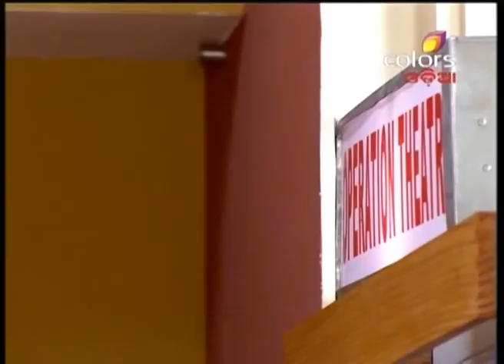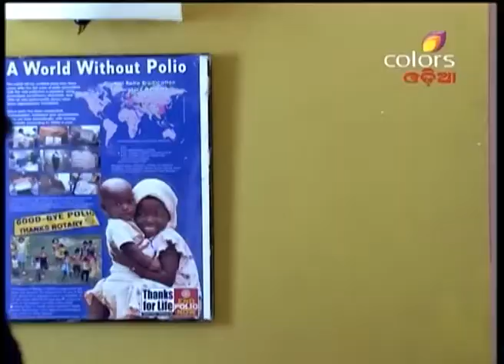Aie Ta Arambha - 8th May 2015 - ଐଈ ତ ଆରମ୍ଭ - Full Episode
Saswat assures Bhagyalaxmi to help her at any cost. He wants to punish Chinmayee Devi at any cost. On the other hand, Sunanda wants to spend the rest of her life with Mukul. But Mukul is not in a position to take a concrete decision for Bhagyalaxmi and Apu.

Brand new show on Colors Odia!